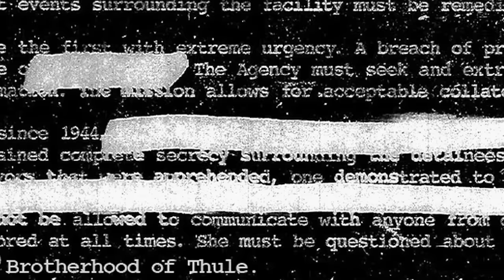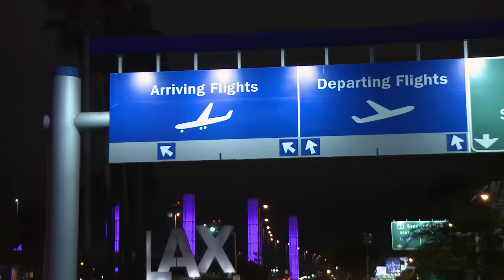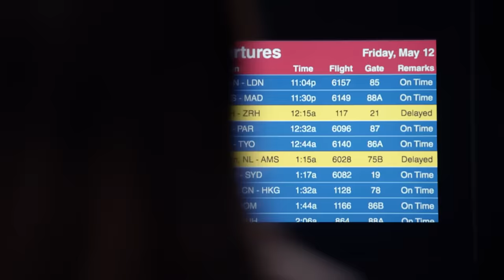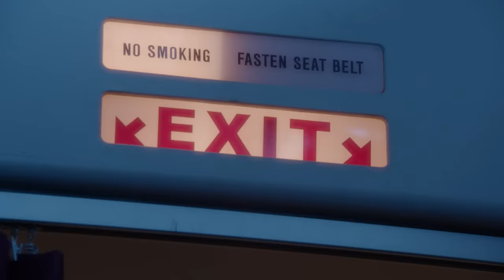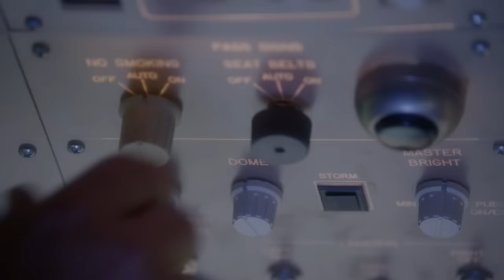Non-Stop (2013) | Full Movie | Lacey Chabert | Drew Seeley | Will Kemp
Watch Non-Stop (2013) on @Films4You
A woman, after being left at the altar, has a brief liaison with a handsome stranger on a plane which ultimately puts her and everyone else on the flight in terrible danger.

Director: Richard Gabai
Stars: Lacey Chabert, Drew Seeley, Will Kemp, Betsy Russell
Writer: Leland Douglas